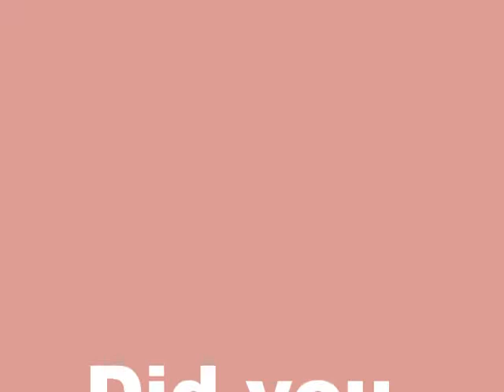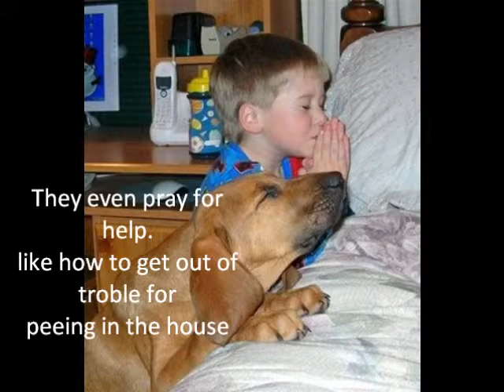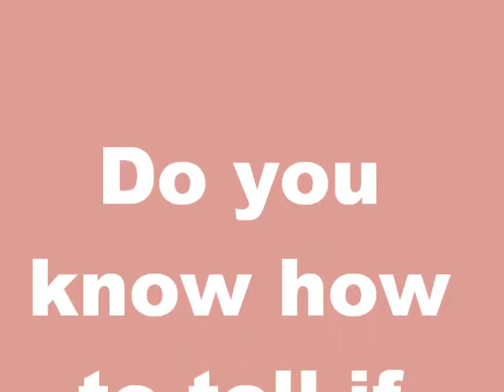funny dogs and cats.wmv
READ FIRST
This is for a good laugh
This is purly for fun i have not coped this i done this cos i was board